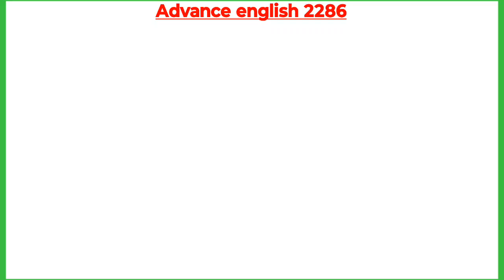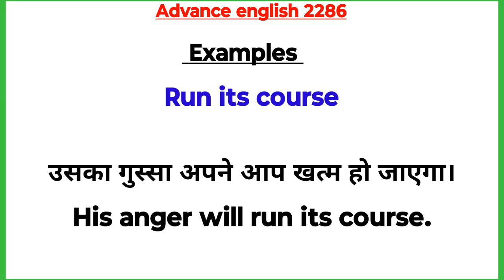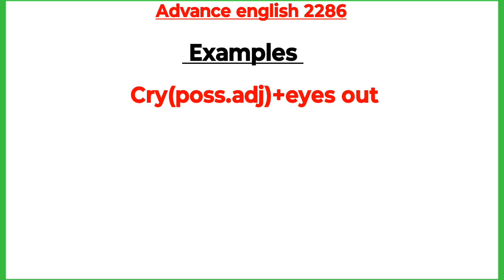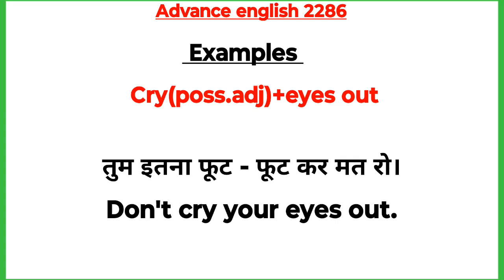Advance English Structure Part 2286 / Advance English Structure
Your Quories-:

1. advance english
2. advance english structure
3. advance english structure in hindi
4. advance english in hindi
5. advance english structure daily use
6. advance english for spoken practice
7. advance english conversation
8. advance english vocabulary
9. advance english phrases
10. advance english for beginners
11. advance structure for Spoken english
12. advance structure in english
13. advance english daily Use
14. Applied English Structure
15. advanced structure in english
16. English structure daily use
17. advanced structure for spoken practice
18. advanced english
19. advanced structure
20. advance english spoken classes
21.english speaking practice
22.english advance structure
23.english structure for spoken english
24.english structure
25. spoken english
26. translation in hindi to english
27. translation in english to hindi